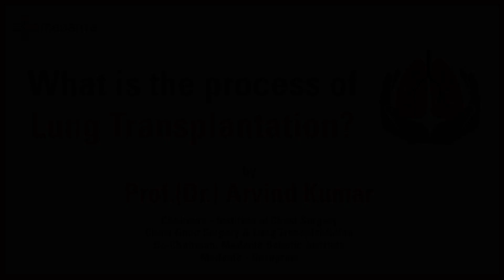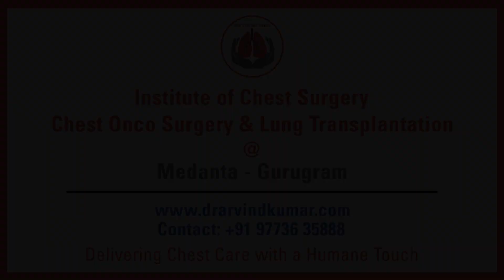What is the process of Lung Transplant | Prof. (Dr.) Arvind Kumar | Medanta The - Medicity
Lung transplantation is a surgery where the lungs are taken out from the donor and transplanted into the body of the recipients. Are you or anyone in your family advised for lung transplantation? Do you want to know about the process of lung transplantation? If yes, then you should surely watch this video. Here is an expert lung transplant surgeon Prof. (Dr.) Arvind Kumar, Chairman - Institute of Chest Surgery, Medanta who is talking in detail about the process of lung transplantation. In this video, he has discussed in detail how the lung transplantation is done. So make sure that you watch this video till the end to know all about the process of lung transplantation.